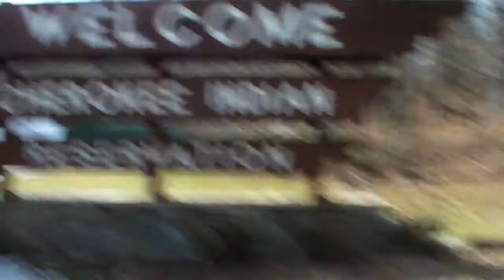Der Spezialist für Indianerreisen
Wellness Wochenende Indianerreisen
wenn Sie interessiert sind eine Veranstaltung, Event,